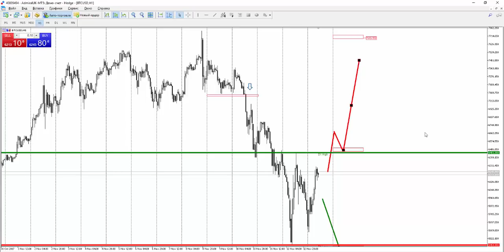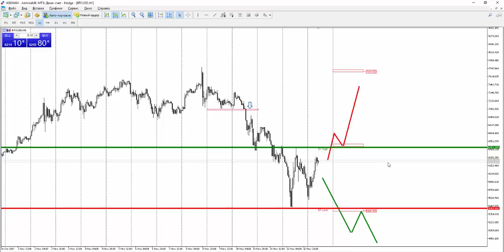Прогноз рынка форекс на основе системы Price Action с Романом Исаковым 13 ноября 2017